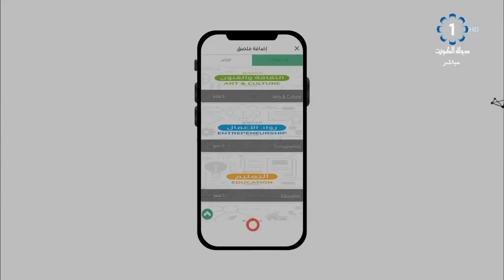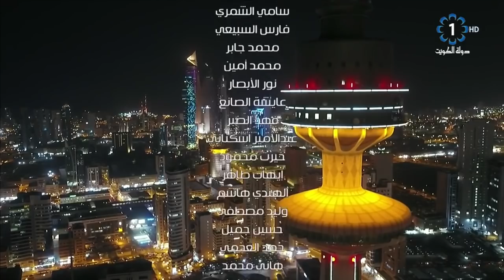برنامج أسواق المباركية 2018/10/11